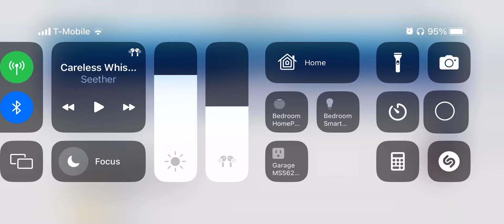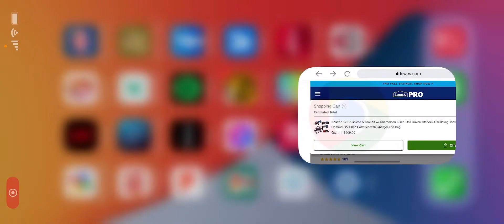Lowes Bosch deal of the day 10/2/2022